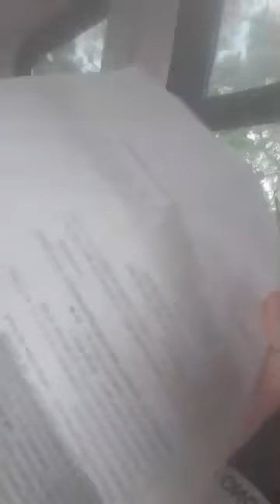Faszyzm w polskich pociągach. Służby łamią prawa człowieka.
Akcja koronaświrus w pociągu. Infamia Polaków. Łamanie praw człowieka. Faszyzm. Bezprawie. Ucisk.

Pod przykrywką "pandemii" w Polsce jak i na całym świecie łamane są prawa  człowieka. Nikt z nas nie może zgodzić się na kapo. Faszyzm musi być zwalczany. Ludzie, tacy jak na tym filmie choćby, nie znają prawa, a chcą je egzekwować. Nie mogą pozostać bezkarni.

Pokrzywdzeni mogą zgłaszać się do mecenasa Jacka Wilka o odszkodowanie w wyniku pozwu zbiorowego (min. 5000 zł za każdą zniewagę). Pani na filmie została poniżona bez powodu a to jest przestępstwo.